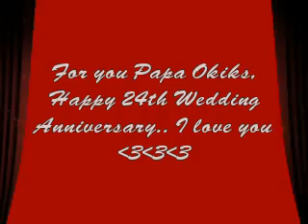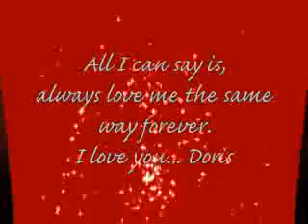Francis & Doris - 7/18/2011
FRANCIS,
Our anniversary is a time to look back at the good times
and a time to look ahead to live our dreams together.

Much love,
DORIS